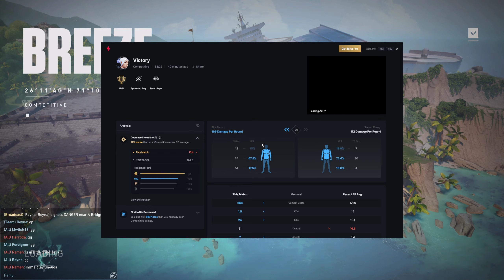Valorant - First MVP w/ Jett!